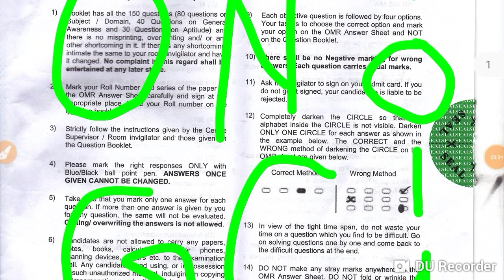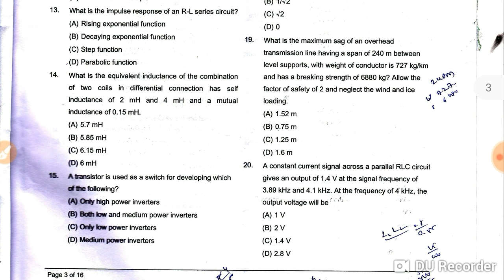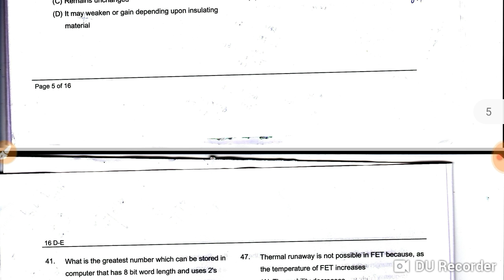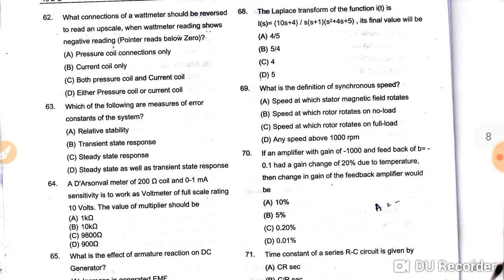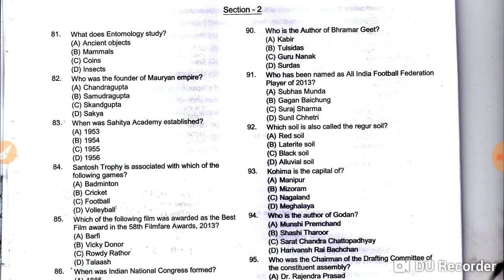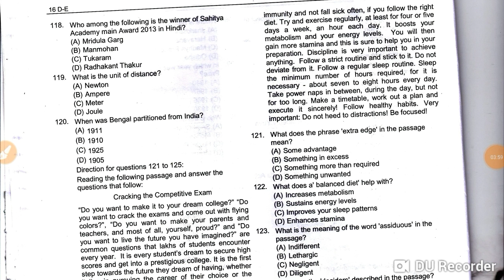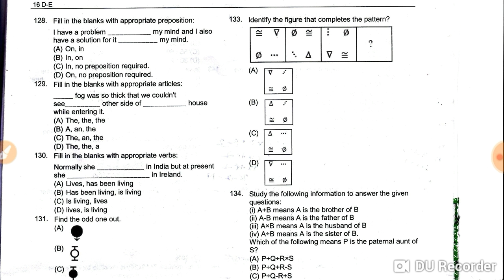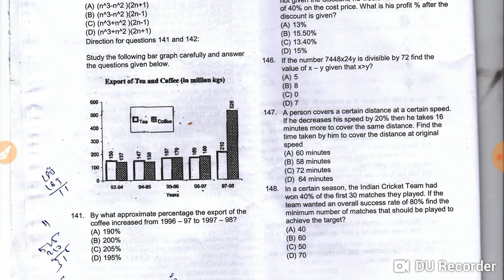ONGC JE Electrical engineering 2014 question paper / ongc old paper / previous years paper ongc